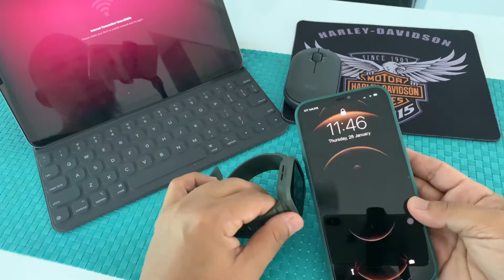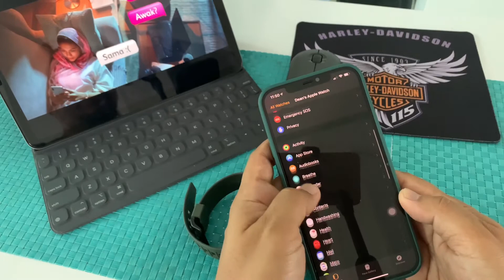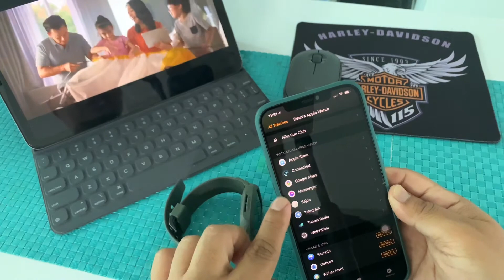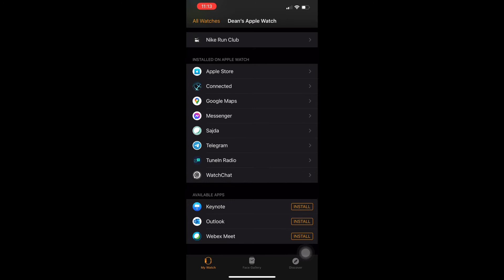How to Install Telegram in Apple Watch and Connect to IPhone 12